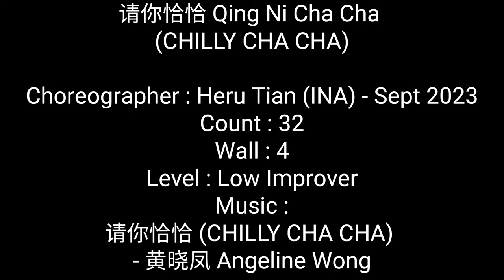MTDANCE | 请你恰恰 Qing Ni Cha Cha (CHILLY CHA CHA) | LINE DANCE | Low Improver | Heru Tian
0:00
0:25

DANCE BY MORNING TEA LINE DANCE
DANCE TUTORIAL :

请你恰恰 Qing Ni Cha Cha (CHILLY CHA CHA) Line Dance
Choreographer : HeruTian (INA) - Aug 2023
Count : 32
Wall : 4
Level : Low Improver